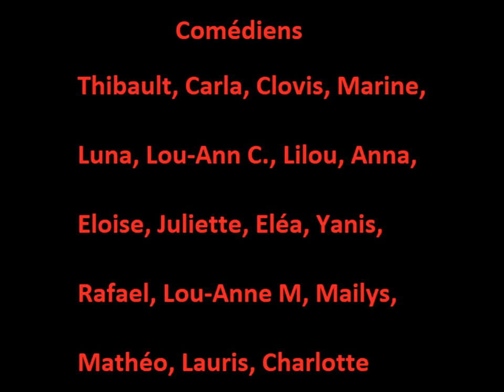Vidéo surprise pour les professeurs du Collège Paul Valéry de Roquemaure pendant le confinement...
Les élèves de l'atelier d'espagnol ont préparé une belle surprise pour les professeurs du Collège Paul Valéry de Roquemaure pendant le confinement. Un travail remarquable, une créativité exceptionnelle, une imagination incroyable ! Les élèves de 3ème se montrent à la hauteur de la situation exceptionnelle qui traverse le pays. Ce beau projet témoigne de l'énergie et de la vitalité des élèves de l'établissement même à distance. Vous nous manquez !! Quel beau collège ! Merci !